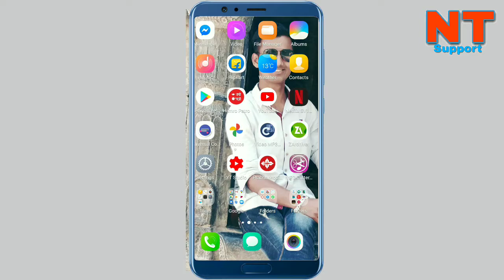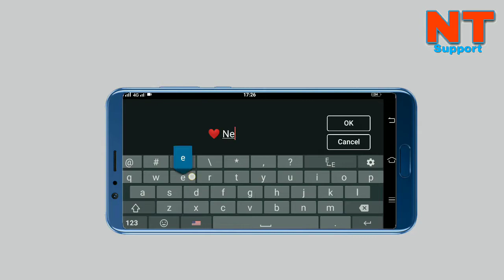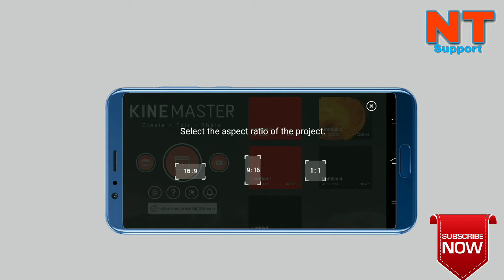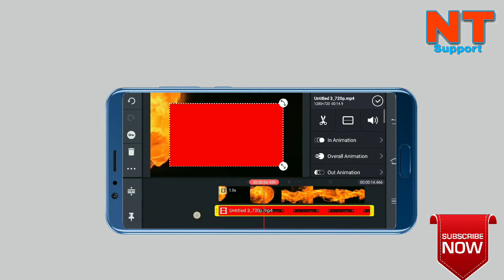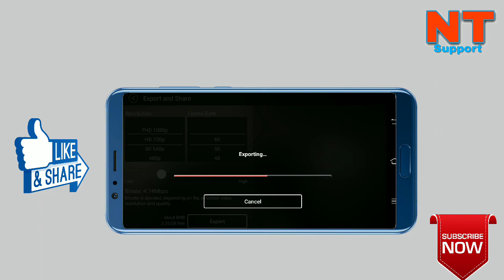Tiktok Trend Fire Name Art Video Editing Tutorial | Tiktok ma Fire Name Video Kasari Banaune